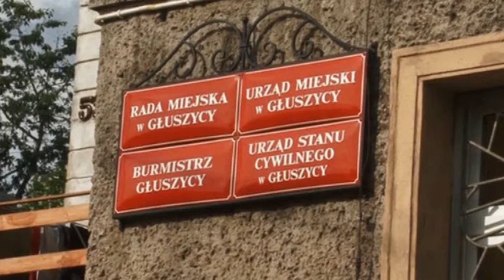Telewizja Wałbrzych - Referendum w Głuszycy